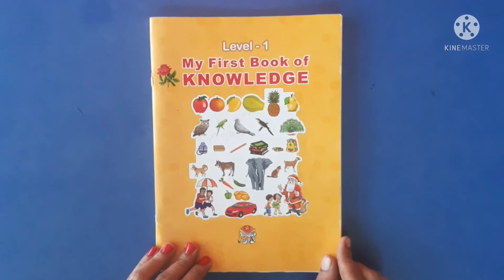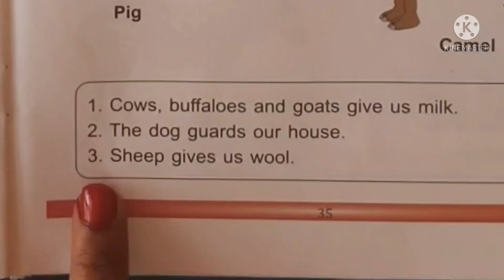PG - A Introduction Of 'Domestic Animals'